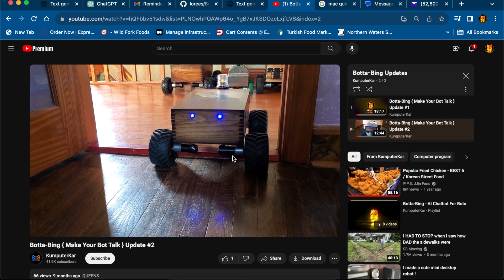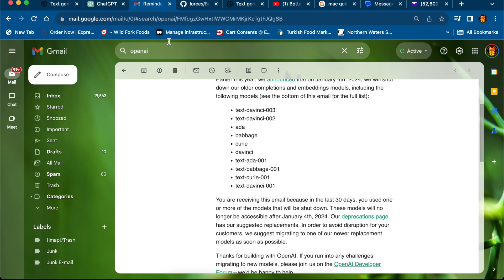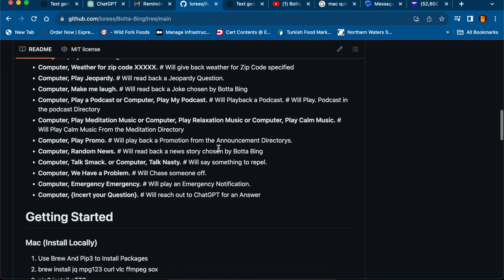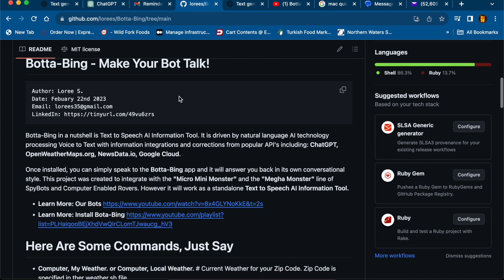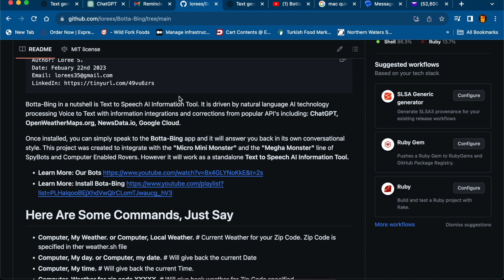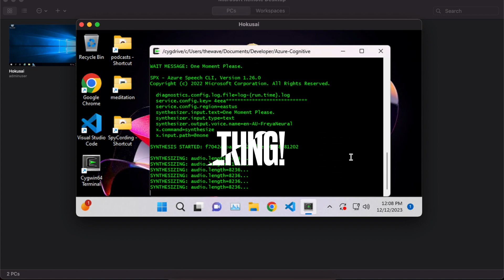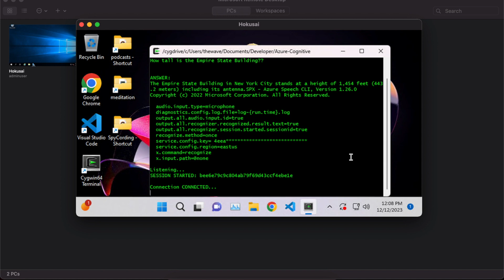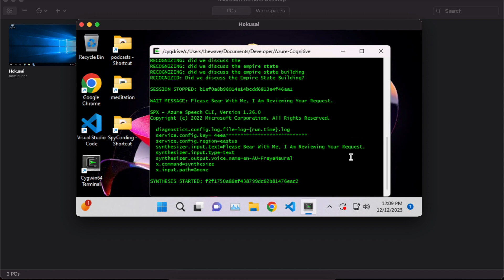UPDATE #3. - 3.5 Turbo-1106 Updates ChatGPT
NOTE: Regarding Google Cloud API - You must enable the following API -
Cloud Speech-to-Text API
and add the Cloud Speech To Text API

Botta-Bing in a nutshell is Text to Speech AI Information Tool. It is driven by natural language AI technology processing Voice to Text with information integrations and corrections from popular API's including: ChatGPT, OpenWeatherMaps.org, NewsData.io, Google Cloud.

Once installed, you can simply speak to the Botta-Bing app and it will answer you back in its own conversational style. This project was created to integrate with the "Micro Mini Monster" and the "Megha Monster" line of SpyBots and Computer Enabled Rovers. However it will work as a standalone Text to Speech AI Information Tool.